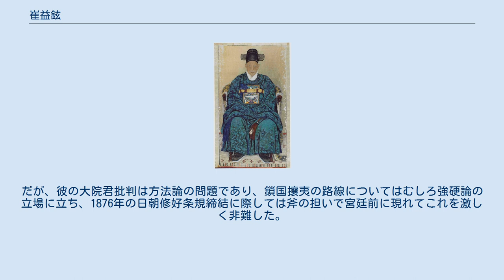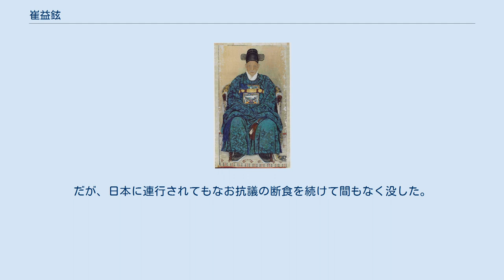崔益鉉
崔 益鉉（チェ・イクヒョン / チェ・イッキョン、최익현、Choi Ik-hyun 1834年1月14日（時憲暦道光13年12月5日） - 1907年1月1日（時憲暦光武11年11月17日）は、李氏朝鮮末期の儒学者・政治家。
保守的な国粋主義者で衛正斥邪運動・抗日義兵闘争を指揮したために日本によって捕えられた。
字は賛謙。
号は勉菴。
京畿道抱川出身。
 14歳で李恒老のもとで朱子学を学んだ後、1855年に文科に合格して官途につく。
1873年に国王高宗の父・興宣大院君の財政政策と鎖国攘夷政策を非難する上疏を提出、大院君失脚の政変（癸酉政変）のきっかけを作ったが、益鉉は2年間済州島で流刑生活を送った。
だが、彼の大院君批判は方法論の問題であり、鎖国攘夷の路線についてはむしろ強硬論の立場に立ち、1876年の日朝修好条規締結に際しては斧の担いで宮廷前に現れてこれを激しく非難した。
だが、その過激行動を理由に今度は黒山島に流される。
3年後に許されるものの、現状に失望して故郷に戻り、甲午改革反対論、断髪令拒否を唱えた。
1896年と1898年に再出仕を求められるが、日本や独立協会を非難する意見書を出してすぐに辞任した。
 第二次日韓協約締結直前、高宗の要請に抗し難く、再出仕に応じるものの、反日運動家として日本側によって捕えられて漢城から追放されてしまう。
 1906年6月、全羅北道泰仁（現在の井邑市泰仁面）で門人とともに義兵を挙げるが、日本陸軍によって捕えられて日本の対馬に連行されてしまう。
だが、日本に連行されてもなお抗議の断食を続けて間もなく没した。